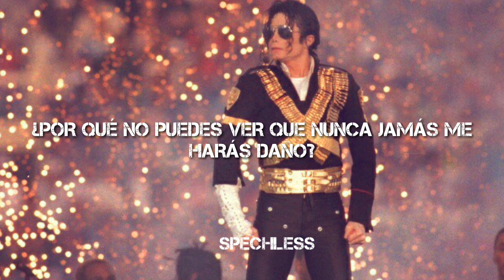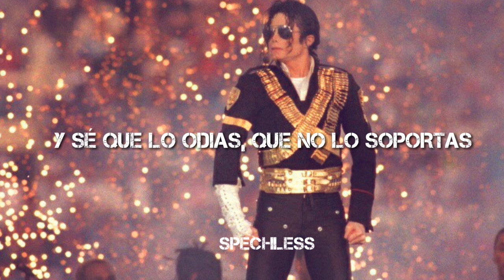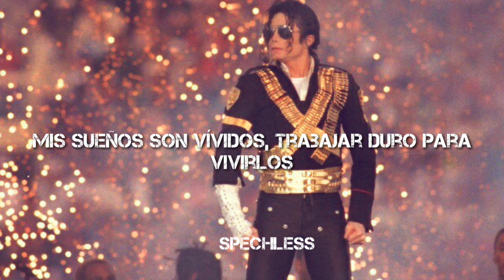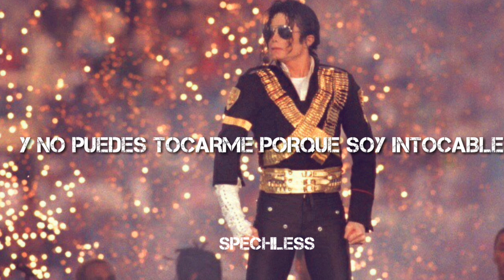Michael Jackson-Unbreakable [Subtitulado En Español]